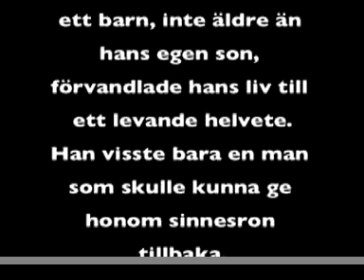Salaam - Gandhi's Redemption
We Are Muslims.
Gandhi's Redemption.
In wake of Oslo, July 22 2011.